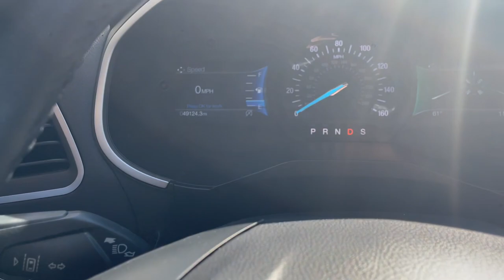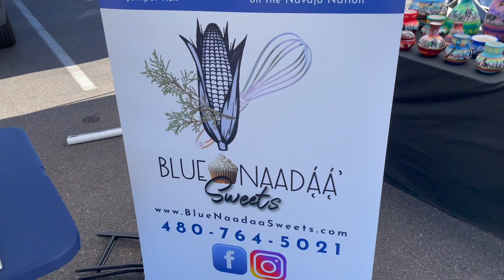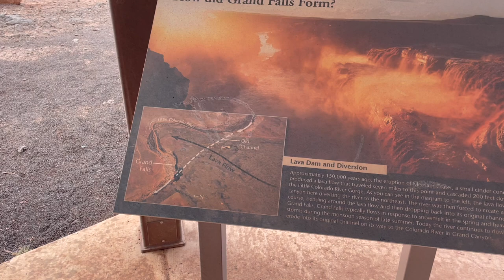A QUICK SHORT VLOG | MOM'S BDAY | GRAND FALLS